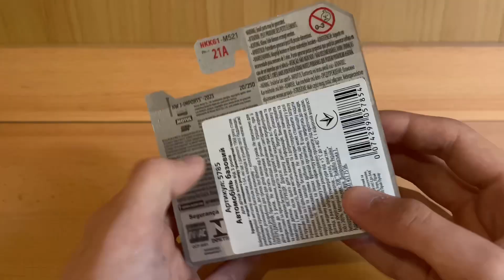Hot Wheels Unpacking:NISSAN PATROL CUSTOM/HW J-IMPORTS